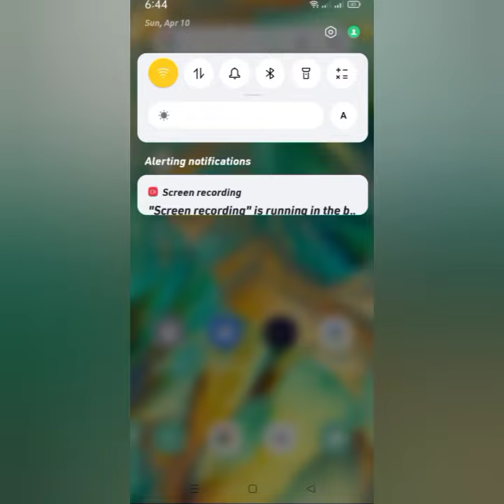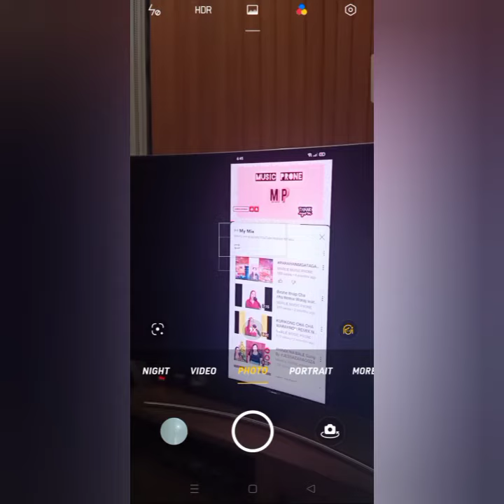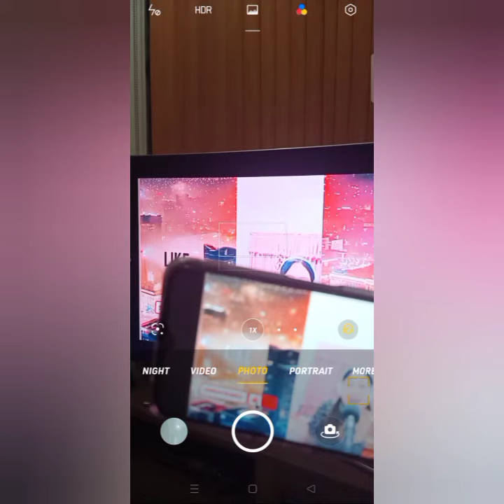HOW TO USE SCREENCAST SMART TV 😍paano connect ang cellphone sa ating TV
HOW TO CONNECT ANDROID PHONE TO SMART TV I HOPE NA MAKADAGDAG KAALAMAN ITONG GINAWA KUNG VIDEO